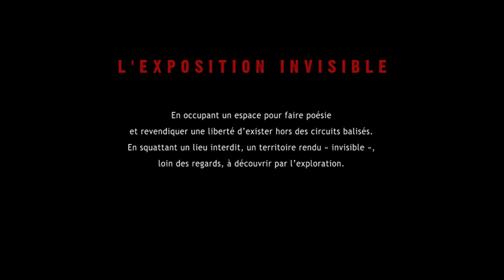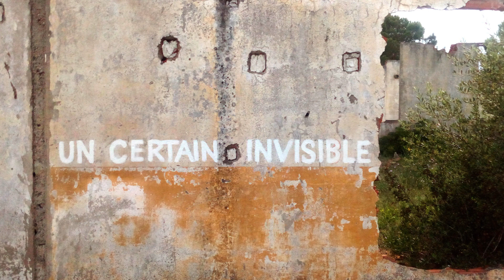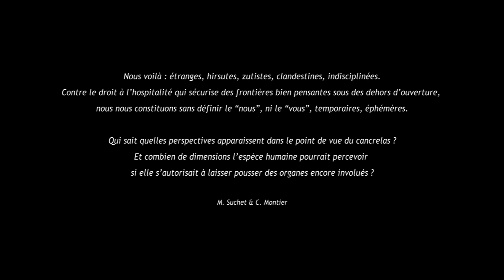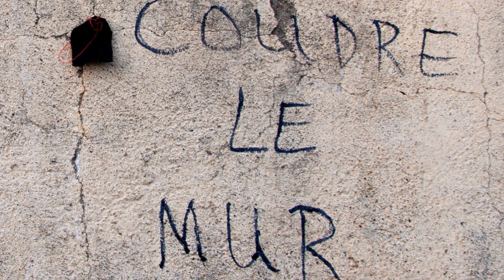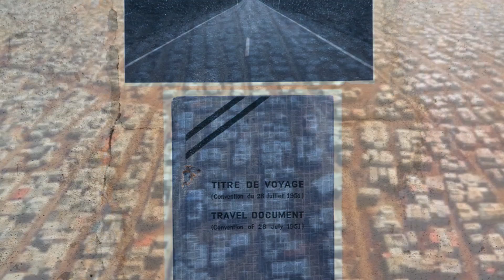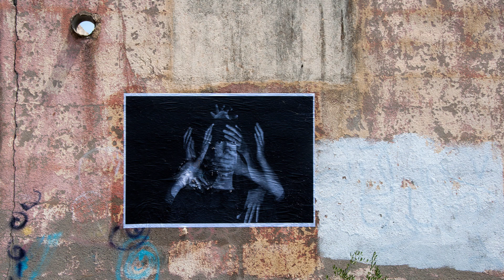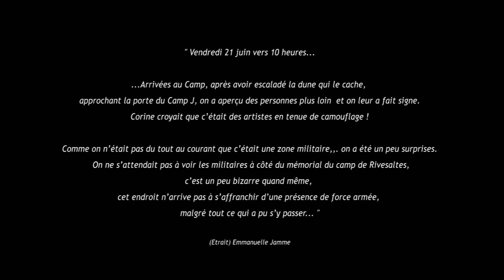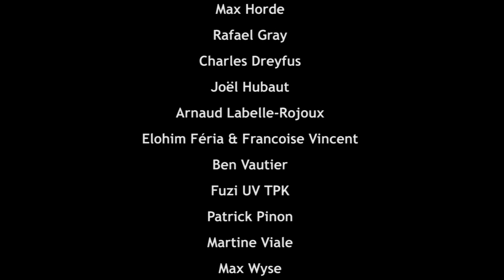L' EXPOSITION INVISIBLE.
2019 - Ancien camps de Rivesaltes.
Nous avons convoqué des artistes à exposer là où il n’est plus donné à voir, là où la mémoire est en zone interdite.
Une exposition collective. Un regroupement d’actions poétiques libres, dans un ancien camp de rétention. En occupant un espace pour faire poésie et revendiquer une liberté d’exister hors des circuits balisés. En squattant un lieu interdit , un territoire rendu « invisible », loin des regards, à découvrir par l’exploration. Un no man’s land de ruines, verdoyant à ciel ouvert, mis hors champ du Mémorial « Officiel », à l’écart, comme « en rétention » même.
Il s’agit bien d’opposer des forces poétiques vivantes et permanentes à tout ce qui pétrifie et enferme la mémoire dans un espace/temps opaque et abstrait. En effet, on a beau écrire, graver dans la pierre ou le béton « Plus jamais ça ! », force est de constater que rien n’y fait. Alors nous voulons raviver l’Histoire par l’action permanente afin de la rendre présente en raison et conscience.
« L’Exposition Invisible » se fera sans autorisations, sans subventions, sans appuis institutionnels. Elle s’opposera à toute récupération. Les artistes qui y participeront prendront à leur charge les contraintes qu’imposent leur création.
Au contraire de l’idée d’art-marchandise, les actions seront éphémères et gratuites, les œuvres, de toutes les pratiques artistiques ne seront pas à vendre mais seulement déposées ou crées in-situ en exposition permanente. Entrez dans le musée de la « Mémoire Au Présent ».